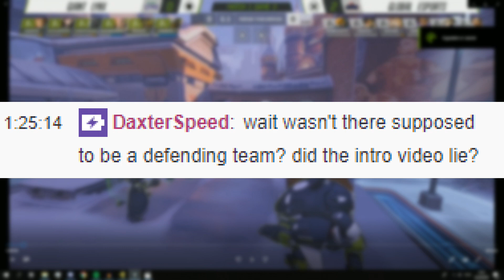How A Pro Team Destroy GOATs With Heavy DPS Comp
How Global Esport plays Quad DPS in Contenders to win against goats

Hope You Enjoyed, Drop Your Opinion Down In The Comments